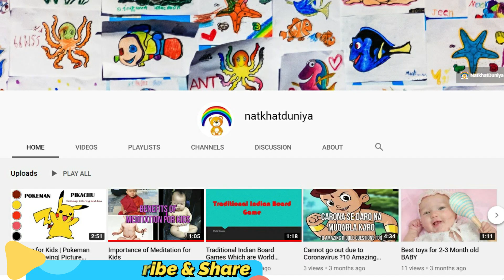Elephant Drawing | Elephant Coloring Pages | Elephant Facts for kids | How to draw a Elephant photo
Friends, Check out this cool Elephant  drawing and coloring video.
Also learn  some cool facts on Elephant